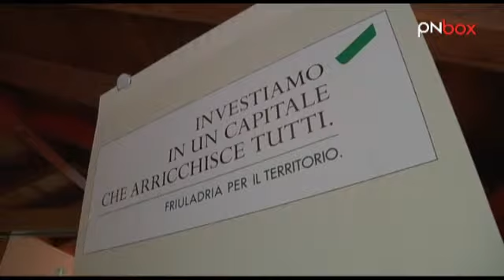Banca Popolare FriulAdria, Coldiretti e il progetto Campagna Amica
Il 1 giugno, Banca Popolare FriulAdria Cr&eacute;dit Agricole, assieme alla Coldiretti regionale, ha presentato il primo bilancio del progetto volto a sostenere i mercati di Campagna Amica. Un risultato notevole, che vede 14 nuovi mercati a km zero avviati in regione, e 10 pronti a partire entro l`anno.

FriulAdria si impegna in un deciso rafforzamento del rapporto citt&agrave;-campagna e della conoscenza tra produttore e consumatore; un forte impulso a privilegiare le produzioni locali e la stagionalit&agrave;, sia per ridurre l'impatto ambientale sia per ridurre i costi e quindi il prezzo finale per il consumatore.

FriulAdria riconferma il suo legame storico con il territorio, legame che, come ci spiegano Paolo Borin, vicedirettore generale di FriulAdria, e Cesare Bertoia di Coldiretti, &egrave; un vantaggio per produttori e consumatori.